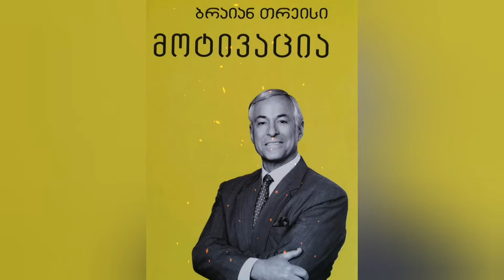მოტივაცია (გამოიყენეთ მიზნით მართვა) - ბრაიან თრეისი თავი IX